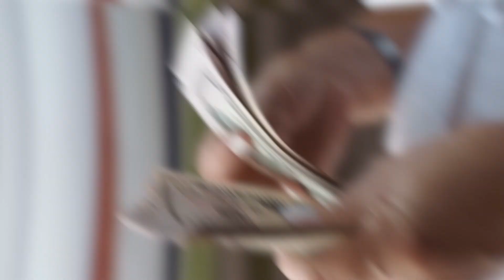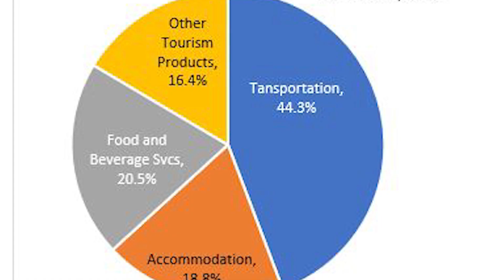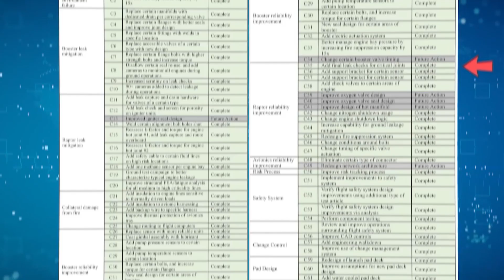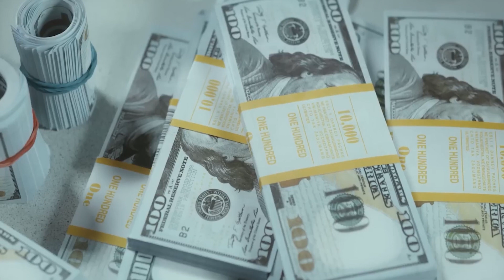What the Texas Gov Just Did with SpaceX Starship SHOCKED the entire industry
Texas has a long and proud history of being involved in the space industry, but in recent years, Texas has taken its space ambitions to a whole new level, thanks to the unwavering backing of Governor Greg Abbott for Elon Musk's endeavors.

But, what's the driving force behind this support, and how does it tie in with SpaceX's groundbreaking Starship rocket program? In this video, we’ll see how Governor Abbott is backing Elon Musk's dream of making us a multiplanetary species, and we'll find out how this is affecting Texas and the future of all of us.

In today's video we will talk about What the Texas Gov Just Did with SpaceX Starship

Inspired by What SpaceX did in Flordia totally SHOCKED Nasa...

Inspired by What Elon did to Russia is Genius, Here's why

Inspired by NASA and SpaceX's risky plan to rescue Lost Astronauts